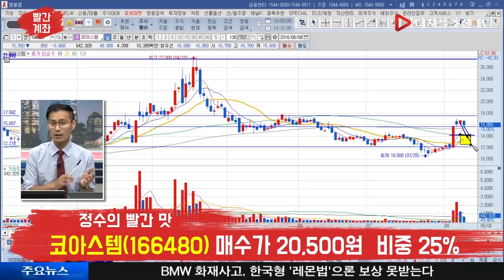코아스템(166480), 세력들이 그림을 만든다?